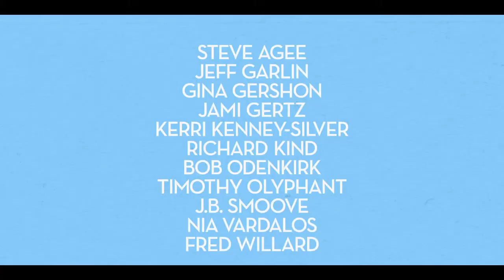Dealing With Idiots Official Trailer HD) Jeff Carlin, Gina Gershon (1)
Faced with the absurd competitiveness surrounding his son's youth league baseball team, Max Morris, a famous comedian, decides to get to know the colorful parents and coaches of the team

Director: Jeff Garlin
Writers: Jeff Garlin, Peter Murrieta
Stars: Jeff Garlin, Gina Gershon, Jami Gertz